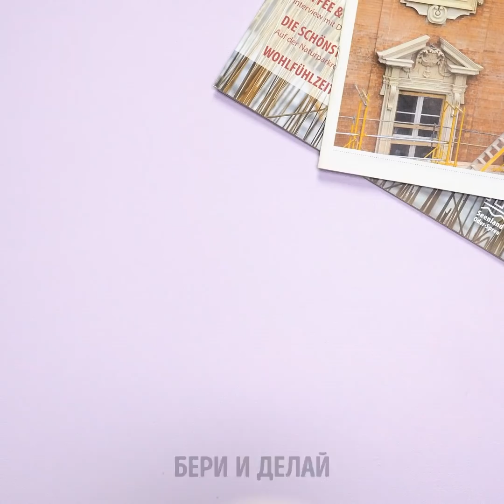36 НАТУРАЛЬНЫХ РЕЦЕПТОВ БЕЗУПРЕЧНОЙ КОЖИ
СЕКРЕТЫ НЕДОРОГИХ ДОМАШНИХ МАСОК

Дамы, хотите освоить рецепты натуральной косметики из материалов, имеющихся на любой кухне? Тогда, скорее посмотрите эти супер-лайфхаки:
-Пилинг-маски - идеальное средство от угрей! Такую маску легко сделать на дому: смешайте мёд, куркуму, молоко и желатин. Нанесите смесь на кожу, дайте высохнуть, а затем удалите. Результат приятно вас удивит!
-Другой популярный способ избавиться от угрей - маска с древесным углем. Вам потребуются всего два ингредиента: угольный порошок и клей ПВА. Это сочетание надежно защитит чистоту вашей кожи!
-Вот процедура, которая очистит ваши поры: 1) Положите в глубокую тарелку листья петрушки и мяты, и залейте их кипятком. Окуните в тарелку полотенце, дайте ему пропитаться отваром, приложите к носу и подержите 10 минут - это откроет поры. 2) Смешайте кофе с яйцом. Нанесите смесь на нос косметической кисточкой и накройте сверху бумажным полотенцем. Дайте маске высохнуть, после чего удалите её с кожи. Поры станут чистыми! 3) Чтобы вновь сузить поры, смешайте в бутылке яблочный уксус и минеральную воду, и покройте смесью кожу
-Закончилось средство для снятия макияжа? Его легко заменит кокосовое масло!
-Сделайте тонер для лица из томатного сока и мёда. Нанесите маску с помощью макияжной кисточки
-Вот классный рецепт листовой маски для лица: смешайте теплый ромашковый чай с мёдом, и замочите в жидкости рисовую бумагу. Затем, нанесите бумагу на кожу. Увлажняющий эффект гарантирован!
-Хорошенько перемешайте рисовую муку, алоэ вера и лимонный сок. Нанесите смесь на лицо и бережно отшелушите сухую кожу

ТАЙМ-КОДЫ:
00:09 Маски от угрей
00:35 Маска с древесным углем
02:47 Как избавиться от прыщей
06:19 Домашнее отшелушивающее средство
07:53 Как сделать сыворотку для лица
12:56 Арбузный сок для жирной кожи